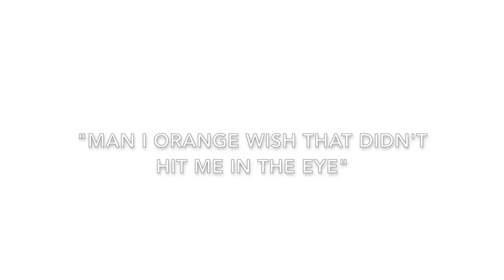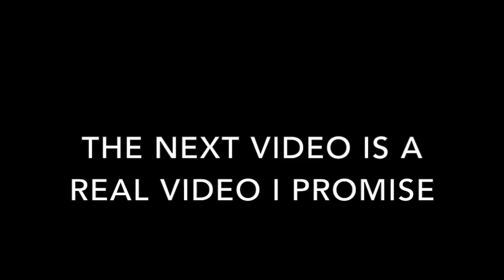| THE TRUTH |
I finally have revealed a mystery that has haunted scientists for years...you're welcome.